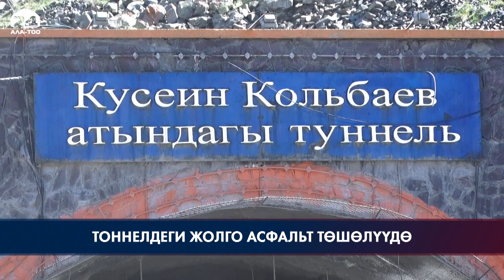Төө-Ашуудагы тоннелди асфальттоо иши башталды